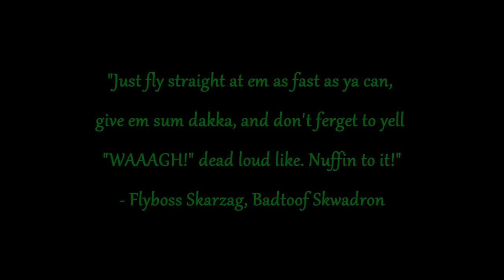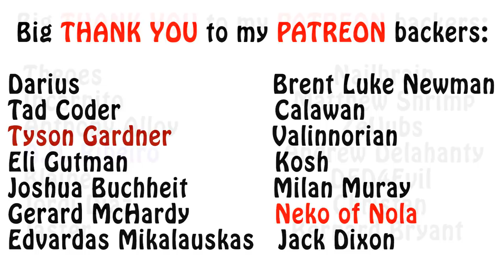Warhammer 40k Lore - The Orks, Speed Freeks and Flyboyz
In this Orks lore video, I talk the two main castes of the orkish Kult of Speed, the Speed Freeks and Flyboyz. Enjoy!!!